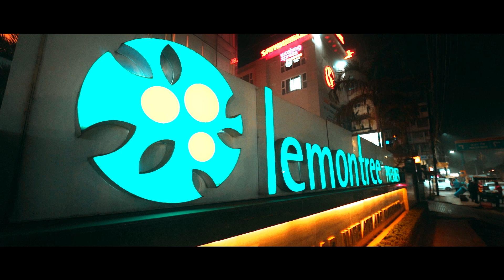NEHA & ABHINAV | Wedding Teasar 2023 | Cinematography | NK STUDIO PATNA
NEHA & ABHINAV | Wedding Teasar 2023 | Cinematography | NK STUDIO PATNA (Bihar )

Find the best photography packages & wedding photographers in Patna for marriage functions. Check packages, reviews, portfolios & availability for best wedding photography in Patna. Videography. PreWedding Included.

🕹 Visit Us: NK STUDIO Building, Kankarbagh Main Road, Opposite Gravity Mall, Patna - 800020 Bihar

NK STUDIO is the go to place if one is looking at having wedding videos and photos as beautiful as a dream after all, over 12 years of experience which the firm has to its credentials shows in the kind of expert photography the team does in the form of pictures which look as good as real people who will speak at any moment now.The team offers services in : Candid Photography , Cinematography Traditional Photography, Pre-wedding Shoots, Wedding Films, Wedding Albums, Maternity Shoots, Fashion Shoots, Pre-Wedding Films and Traditional Videography.